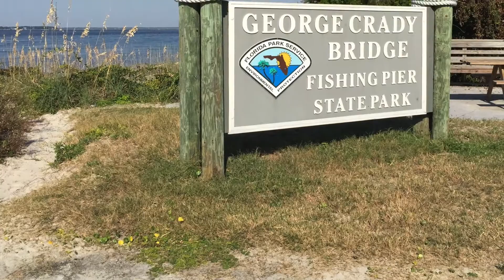Amelia Island With the Jax Crew